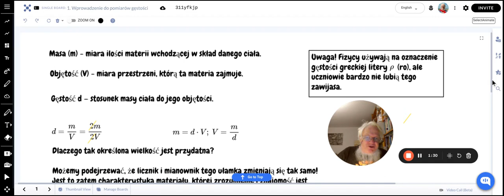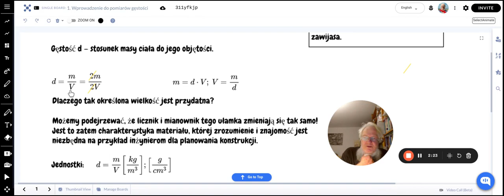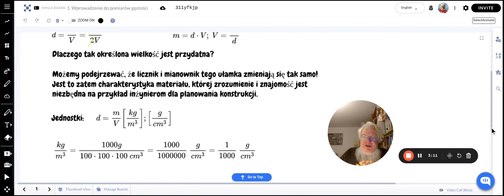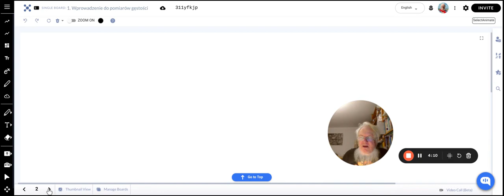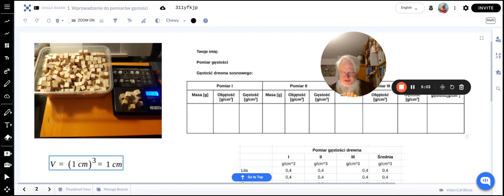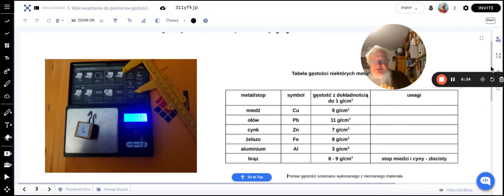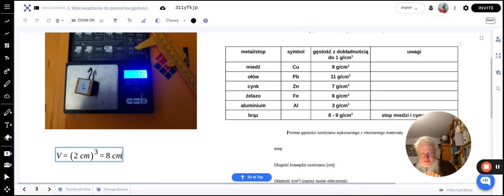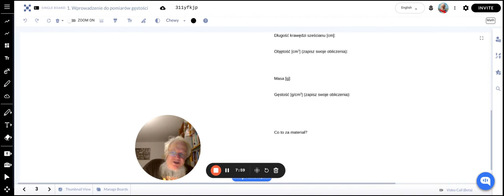Wprowadzenie do pomiarów gęstości